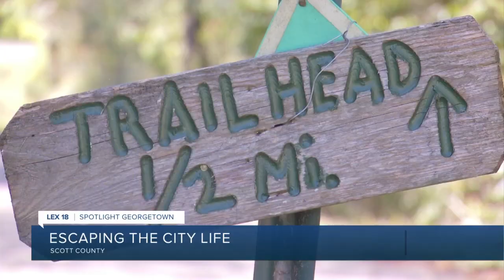Escaping the city life in Scott County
About 15 minutes outside of the city of Georgetown you can find outdoor adventure waiting for you.